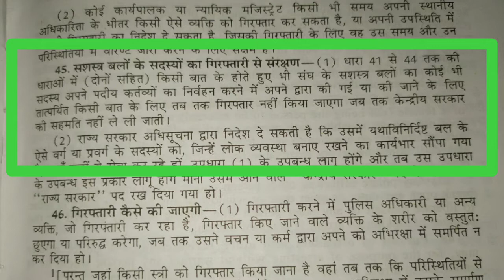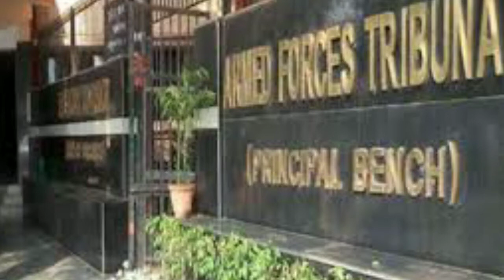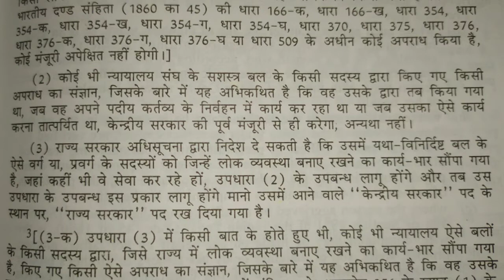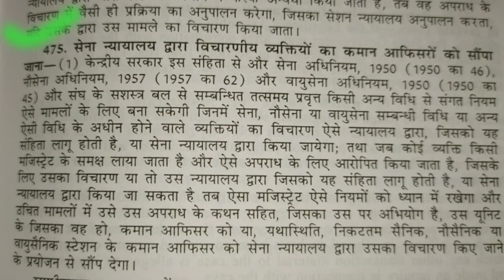can Police Arrest a soldier ? | क्या पुलिस सेना के जवान को गिरफ्तार कर सकती है ?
In this video we have discussed about a topic which is related army, navy and airforce soldiers.